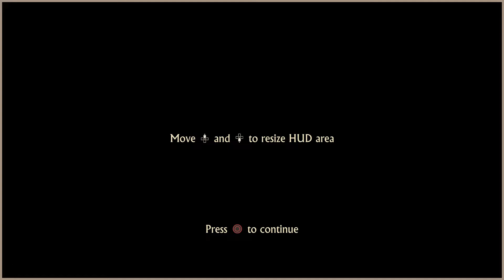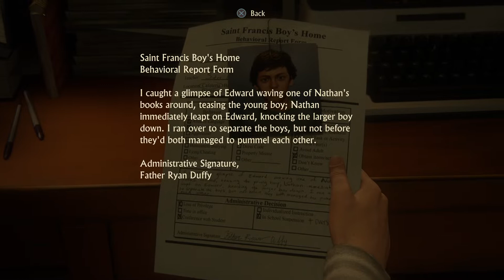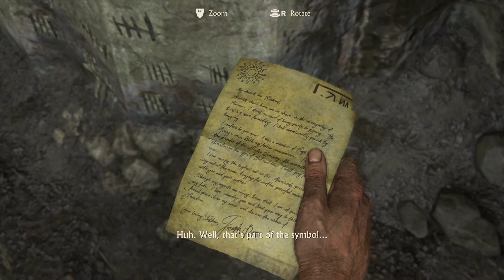Lets begin the journey lll Uncharted 4 A Thief’s End episode 1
アンチャーテッド® 海賊王と最後の秘宝